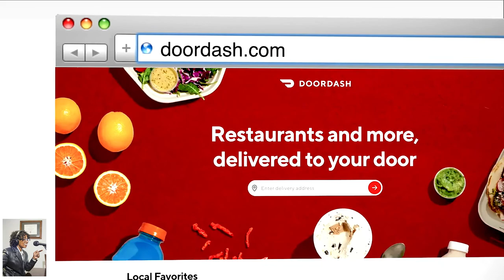Simple Summer Herbal Essences, Refresh